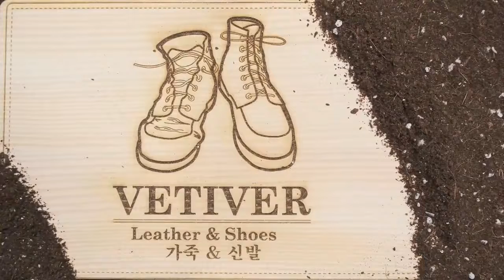ASMR Custom NIKE Air Force 1 White 🎨🎨🎨 4k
LancyBreaks down our guide to starting your Custom Sneaker Business. Starting off with only a $100 Budget these are the steps we would take to turn passion/hobby into a business!